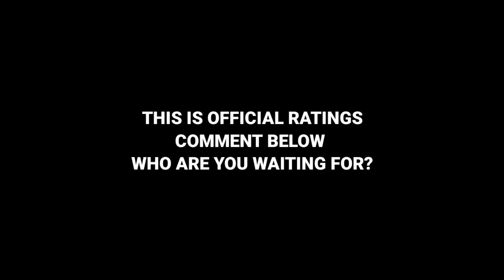CLUB SELECTION MADRID CHAMARTIN RB MAX RATINGS _ PES 2020 MOBILE